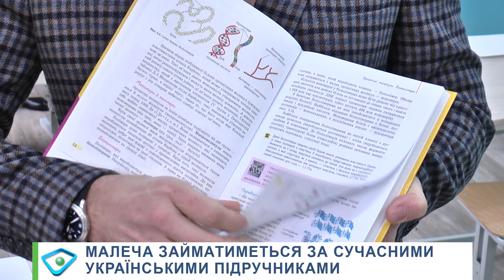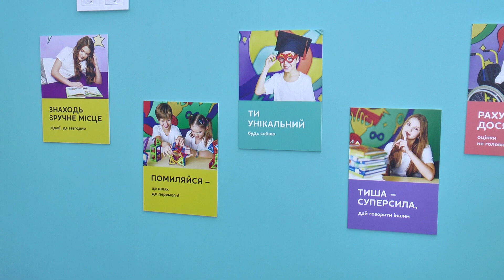«Школа супергероїв» з'явилася в харківській лікарні №16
Нестандартна система оцінювання та особливий підхід. У харківській лікарні №16 відкрили «Школу супергероїв». У ній зможуть займатися діти, які тривалий час намагаються подолати важку хворобу. Однак головна мета вчителів - не лише викладати шкільні предмети, а відволікати малечу від лікування.